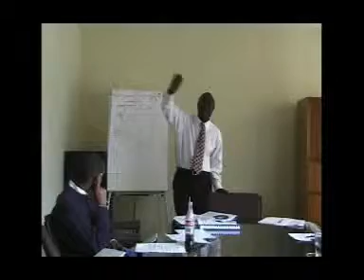MCL Saatchi outtakes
No rehearsals. No script. It's Saturday morning, after a hectic Friday night. Bleary-eyed ad agency folk on location for a corporate video shoot. Lots of fun and a few slip ups make for hilarious outtakes recorded 10 years ago on a handheld VX1000!